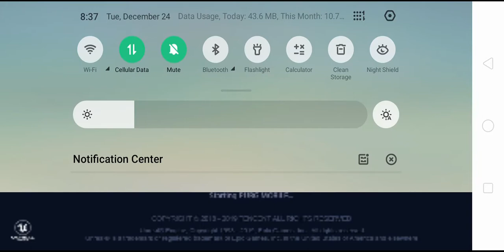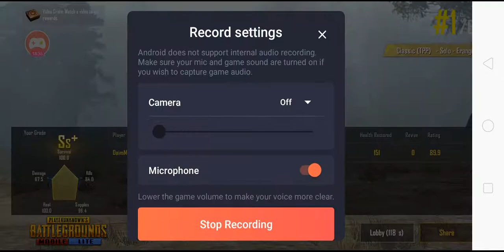Pubg lite gaming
Live stream pub g lite